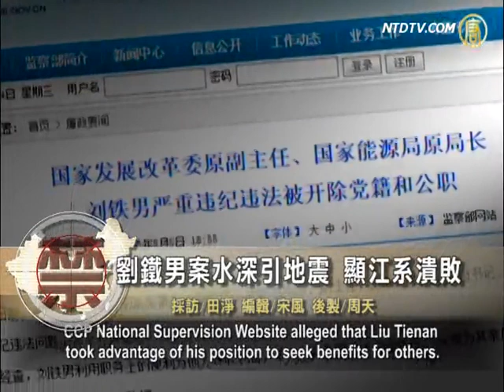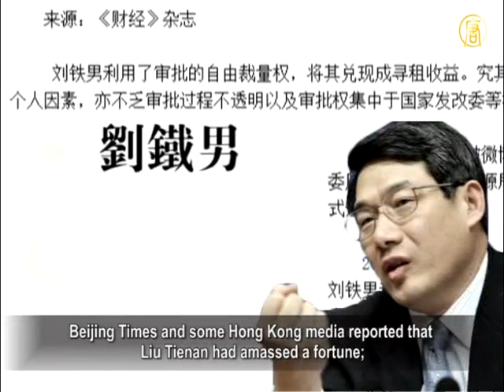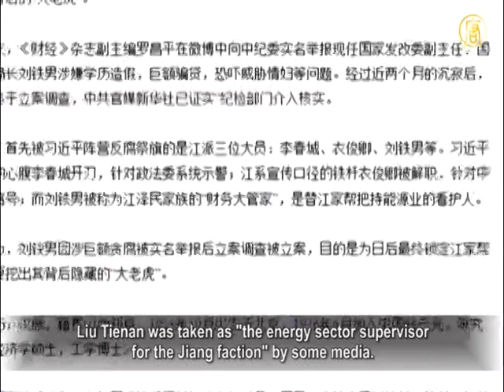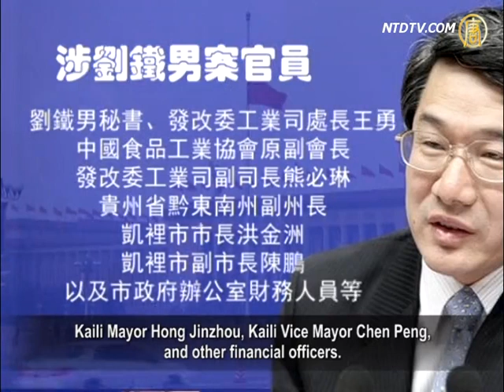Inside Story of Liu Tienan's Corruption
The Chinese Communist Party (CCP) announced on August 8,
Liu Tienan, former deputy director of State Development and
Reform Commission, and former director of the National
Energy Bureau was dismissed from the CCP and his position.
On August 12, the commission issued another
announcement about Liu Tienan's discipline violation.
It is alleged that Liu took bribery over ten million yuan,
and had two mistresses.
Some media exposed more inside details of his corruption,
like possessing 25 rare diamonds and huge properties.
Liu's case also led to an officialdom earthquake,
and many people were sacked.
Analysts believe that Liu Tienan was just a victim
of the CCP factions infighting.
It shows the decaying forces of Jiang's faction.

CCP National Supervision Website alleged that Liu Tienan
took advantage of his position to seek benefits for others.
He and his relatives received huge amounts of money
and Goods.
He illegally gained benefits for his relatives' businesses.
He accepted gifts which is morally wrong.
Liu Tienan's general behavior constituted a serious violation
of discipline, some actions are suspected of being crimes.

Beijing Times and some Hong Kong media reported that
Liu Tienan had amassed a fortune;
He had 25 bank accounts,106 million yuan deposit, over 9 kg
in gold bars, 25 rare diamonds, worth over 870 million yuan.

The report also revealed Liu Tienan had eight mistresses
in Beijing, Hangzhou, Taiyuan, Qingdao and Suzhou.
Poice found 25 foreign passports for seven countries
in his five residences.
Liu himself had 12 foreign passports, and he had hidden
12 air tickets on himself on the day of investigation.
At his house in Qingdao, they found over 330 pornographic
CD copies, and at least 1,200 pornographic magazines.

Former director of the National Energy Bureau
Zhang Guobao revealed recently,
"From the facts we learned, it is more than most people know."

Hong Kong media said Liu Tienan approved 287 energy
development and construction projects Illegally.
The amount involved was in excess of 340 billion yuan.

Dr. Ye Ke of the Public Policy Division, University of
Southern California: "Liu has astonished ordinary people.
When compared to those big tigers, it is still a very small
number.
If drilling down, they may find the big tiger behind
Liu Tienan, such as Zhou Yongkang, Jiang Zemin.
The money they embezzled could be many times that of Liu's."

China News Weekly quoted Song Xiaowu, retired deputy
director of the Development and Reform Commission.
In the examination of deputy ministerial cadre in early 2006,
Liu Tienan's score was not sufficient.

Liu still went on to be appointed deputy director, Northeast
office, a vice ministerial level position at the end of 2006.
In March 2008 he was promoted to deputy director of NDRC.

In December 2010 he served as CCP secretary and
director of the National Energy Bureau.
In September 2011 he served as National Energy
Commission member and deputy director.

Liu Tienan was taken as "the energy sector supervisor
for the Jiang faction" by some media.

Commentator Lan Shu said that Liu is a victim of
the factional struggle within the CCP.
Punishing him is used as a way to attack the
forces of Jiang Zemin.

Lan Shu said, "The present disclosed news of Liu's sacking
is still largely because of factions infighting.
It basically reflects that Jiang's faction is very unpopular
within the CCP and China."

Liu Tienan's case triggered an earthquake in the
bureaucratic field.
As of now, suspects under investigation
include Wang Yong, Liu's secretary,
DRC Industrial Division Director, Xiong Bilin, former
vice president of China Food Industry Association.
Deputy Secretary for Development and Reform
Commission, the deputy governor of Guizhou Province,
Kaili Mayor Hong Jinzhou, Kaili Vice Mayor Chen Peng,
and other financial officers.

Lan Shu: "Not just Liu Tienan, but any official arrested,
would involve an earthquake within officialdom, just varying in size.
Officials at higher levels,will cause big earthquakes."

Dr. Ye Ke in Public Policy Division of University
of Southern California pointed out that
the CCP regime is a collective melon-cutting system,
so no case is individual.

Dr.Ye said that no matter how serious the problem
of Chinese officials,
as long as he has background support,
he will not be dismissed.
His analyzed Liu's downfall and Zhou Yongkang besieged
showed the power of Jiang's faction dissipating.